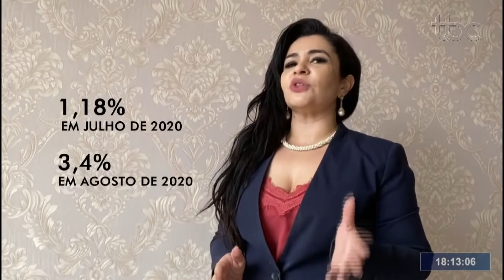TBC ECONOMIA FALA SOBRE AUMENTO DE EMPREGOS PARA PERÍODO DE FIM DE ANO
Data de Exibição: 27/10/220
Apresentação: Danuza Azevedo e Guilherme Rigonato
Convidada: Núbia Simão